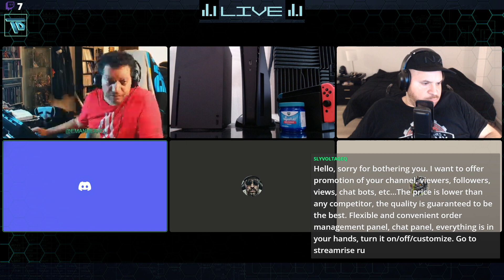Why are people salty over PlayStation Portal’s success?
On Throwdown Your Questions Ep. 462, we answer questions about the PlayStation Portal, Steam Deck OLED, in-game ads, Call of Duty of Game Pass, Xbox games, Black Friday, and more!

Here are all of this week’s questions:

- Would a new handheld stretch PlayStation too thin?
- How does Adam feel about the Steam Deck OLED?
- Has Valve set a standard for releasing hardware?
- Were in-game ads in AC Mirage an “accident”?
- Will Call of Duty boost Game Pass subscriptions?
- Does Xbox have any anticipated games in the works?
- What did you guys pick up during Black Friday?